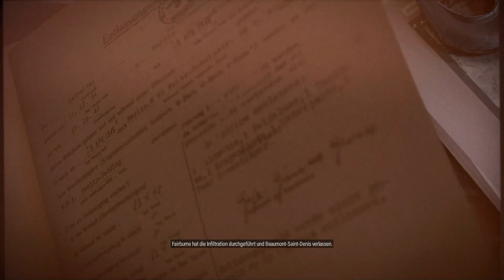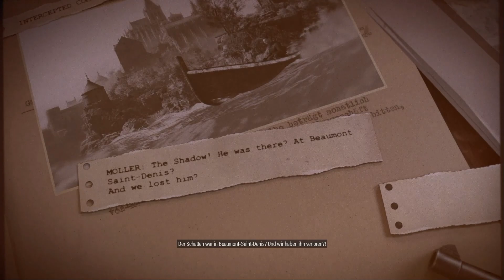Sniper Elite 5 - Spionageschule : Fabian Richter finden und töten - Beweise über den Kraken finden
In der dritten Mission muss Karl Fairburne in das schwer bewachte Kloster Beaumont-Saint-Denis, das zu einer Spionageschule umgebaut wurde, eindringen und weitere geheime Unterlagen zu dem Nazi Spezialprojekt Kraken finden. Auch soll er drei Offiziere den Obersturmbannführer Sauer, den Fregattenkapitain Seidl und den Obersturmbannführer Richter töten, die scheinbar wichtig im Zusammenhang mit Operation Kraken sind. Als Nebeneinsatz soll Karl dann noch den Ausbildungsleiter der Spionageschule Hauptmann Brühl töten.